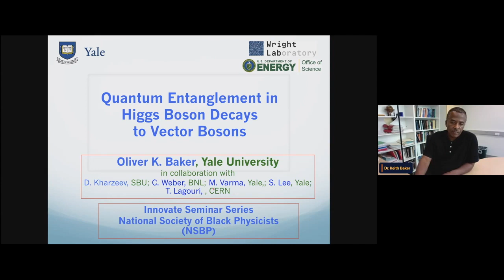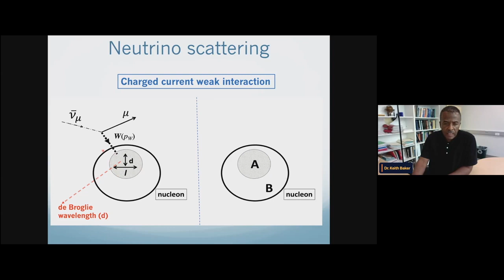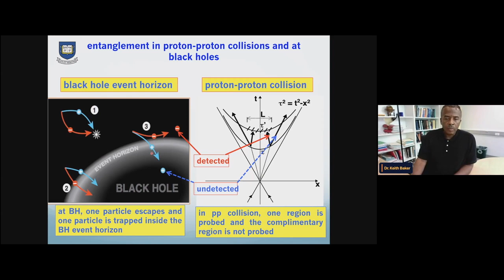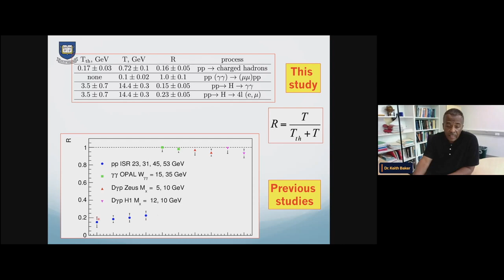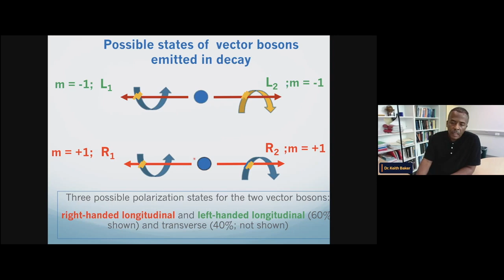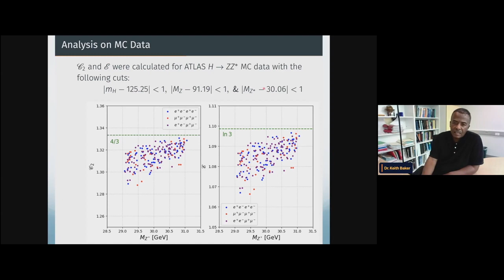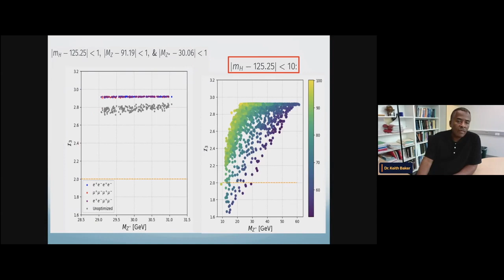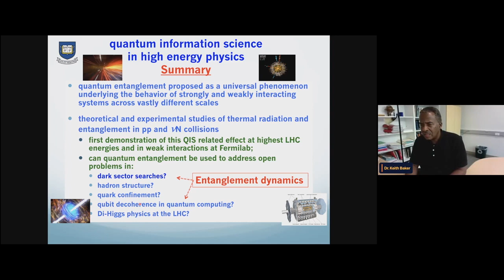Innovate Seminar Series June 29, 2023 - Dr. Keith Baker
Quantum Entanglement in Higgs Boson Decays to Vector Bosons
Abstract: A presentation will be given on Monte Carlo results and spectra of (1) quantum entanglement, (2) Bell's Inequality violation, and (3) entanglement entropy in Higgs boson decays ttot ZZ* bosons at LHC energies.

Professor Keith Baker concentrates on experimental particle physics, including research at the energy frontier being conducted by the ATLAS collaboration at the Large Hadron Collider (LHC), the world’s largest and most powerful particle accelerator, in Geneva, Switzerland, and precision studies at sub-eV energies. He helped build the detectors and was part of the team that carried out the machine learning analysis in the discovery of the Higgs boson, the last elementary particle predicted in what is known as the Standard Model of particle physics.
His current research topics include quantum information science in high energy physics, electroweak symmetry breaking, and experiments that test the boundaries of the standard model of physics.
Baker has received numerous awards and honors, including the Edward Bouchet Award from the American Physical Society, in 2002, for “his contribution to nuclear and particle physics; for building the infrastructure to do these measurements; and for being active in outreach activities, both locally and nationally.” He was also the recipient of the Elmer Imes Award for Outstanding Research by the National Society of Black Physicists and the National Conference of Black Physics Students. He has also received the E. L. Hamm Sr. Distinguished Teaching Award and the National Award for Teaching Learning and Technology. In 2017, he was honored as a U.S. ATLAS Distinguished Researcher.
He is a graduate of Massachusetts Institute of Technology, where he earned a B.S. in physics, and Stanford University, where he earned an M.S. in both physics and mathematics, in 1983, and then his Ph.D., in physics, in 1987. In 1989, he was appointed staff scientist at the Thomas Jefferson National Accelerator Facility in Virginia and associate professor at Hampton University. Since 2006 he has been a professor of physics at Yale. He is also former director of the Yale Wright Laboratory.